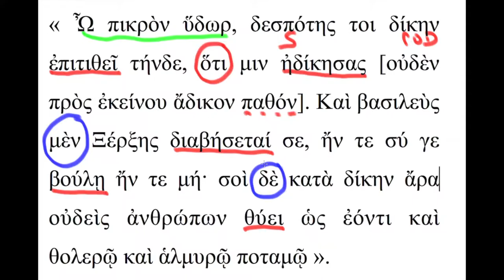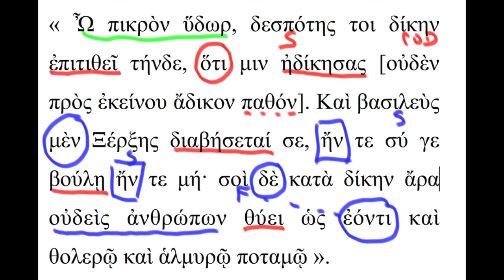Version 4 - analyse logique de la quatrième phrase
Cette vidéo propose l'analyse grammaticale de la 4ème phrase de la version 4 du FLOT d'initiation à la version grecque. Elle a été réalisée par Michèle Tillard le 3 juillet 2017